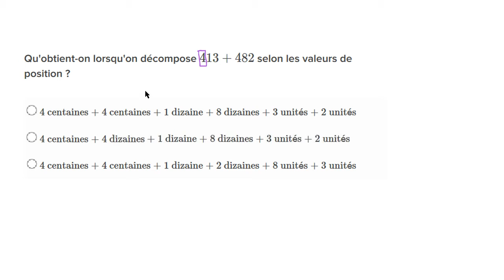Additionner des nombres à 3 chiffres en les décomposant